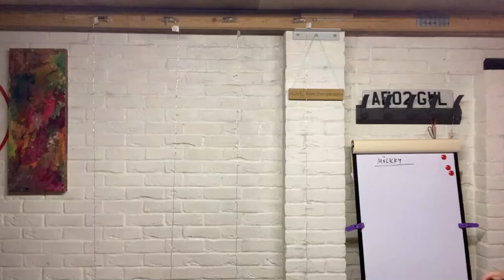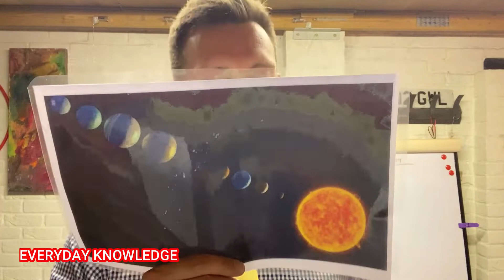Everyday Knowledge 300622